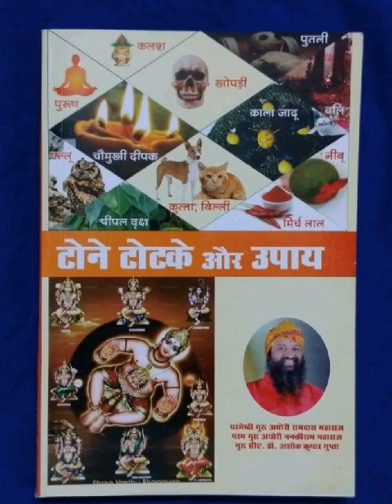बुरा समय आने की सूचना ईश्वर कैसे देता है ?